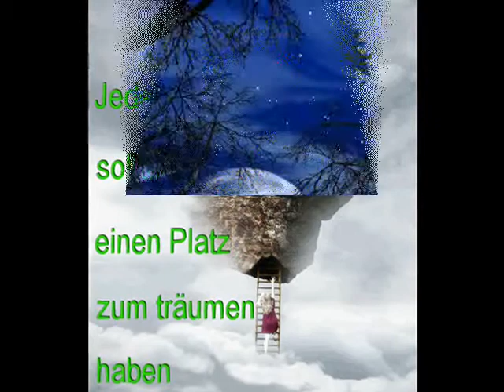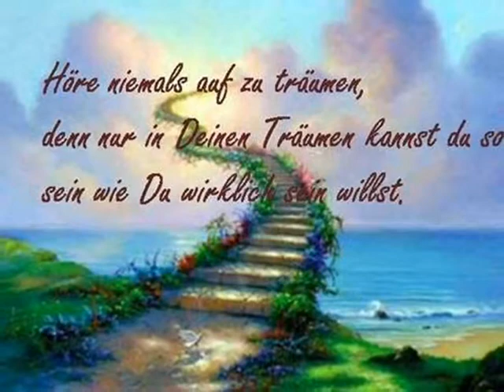Land of Dreaming.wmv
täume sind wichtig in unserem leben ...verliere nie deine träume